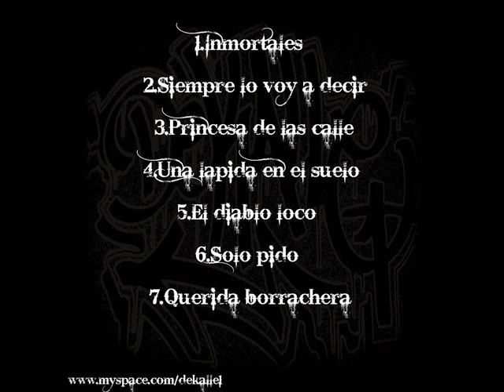De kalle - El principio de tu final - ( El diablo loco )